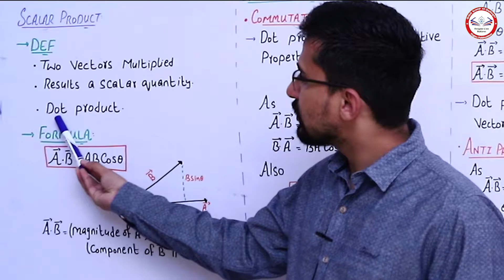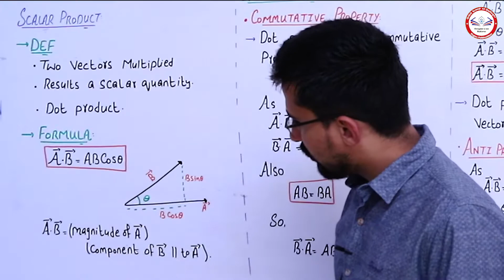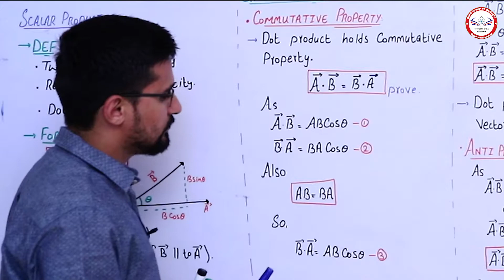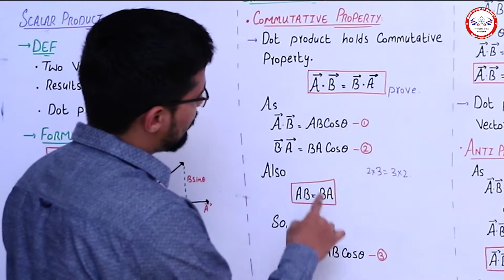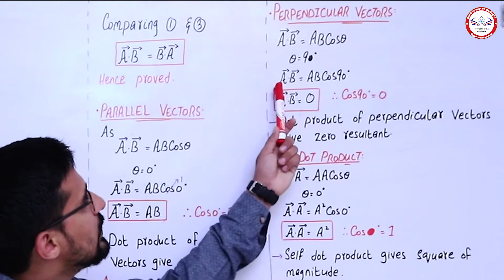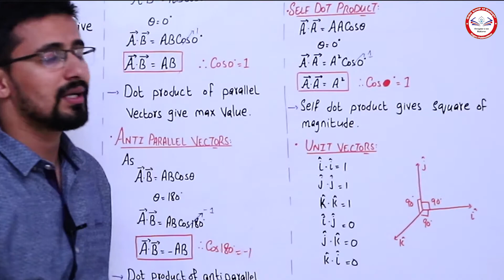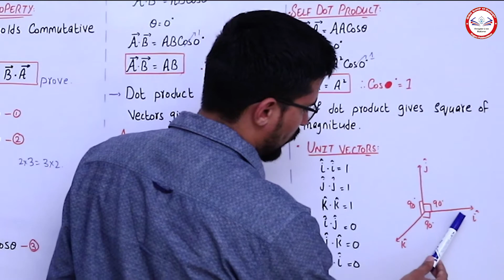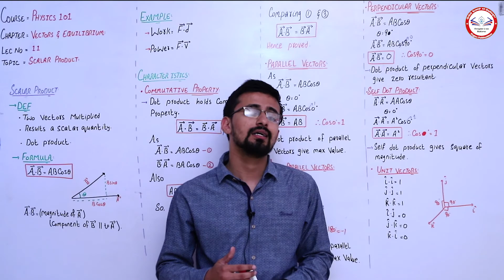Lecture:24 Scalar product of vectors